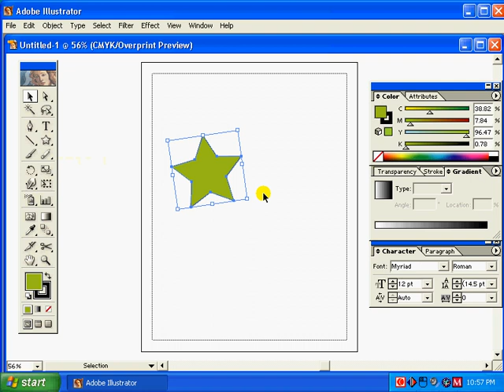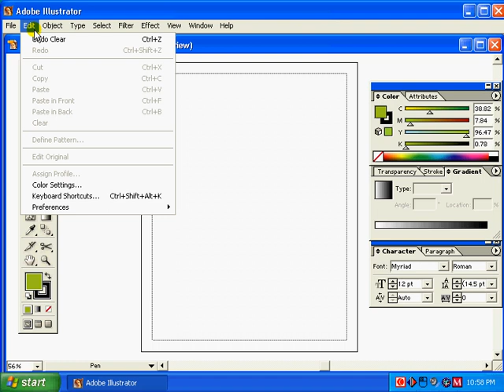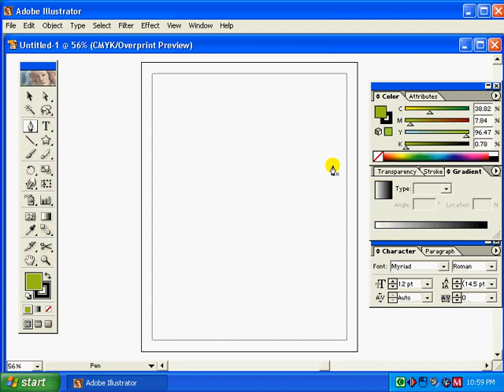How to use keyboard shortcut Tools in Adobe Illustrator Bangla Tutorials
Title : How to use keyboard shortcut Tools in Adobe Illustrator Bangla Tutorials
Adobe Illustrator (A to Z) Bangla Tutorial [48 Videos]

MS Office Excel 2007 (A to Z) Bangla Tutorial [04 Videos]✔